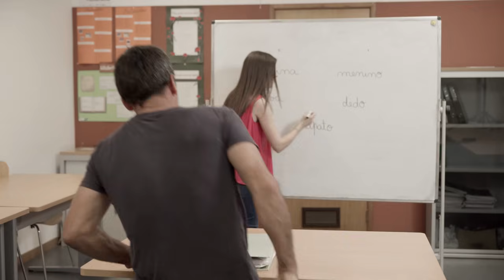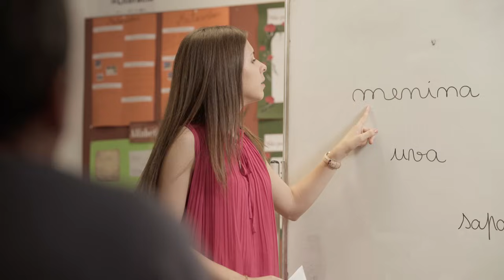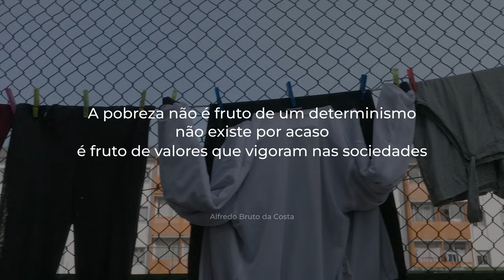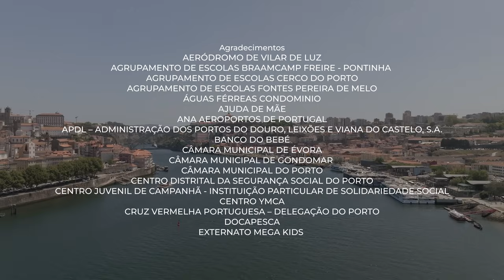Documentário «Pobreza Zero - O futuro a construir» - Parte II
A pobreza ameaça a justiça social e a vivência democrática, e é um obstáculo ao desenvolvimento económico e à coesão social. Apoios sociais, como o Rendimento Social de Inserção, são importantes como primeira resposta no combate à intensidade da pobreza em Portugal, mas não corrigem todos os desequilíbrios. A estratégia de combate à pobreza exige uma visão integrada de políticas públicas, da educação ao emprego, da habitação à saúde. Passa por assumirmos que este não é apenas um problema de alguns, mas um desafio para toda a sociedade. Veja o novo documentário da Fundação Francisco Manuel dos Santos, uma co-produção da Fundação com a RTP. Com narração ao vivo do jornalista Carlos Daniel.

00:10 Rendimento Social de Inserção (RSI) em Portugal
02:25 A história de Cidália Barriga
07:58 A estratégia nacional de combate à pobreza
09:16 O impacto dos apoios sociais na manutenção das crianças na escola
12:05 A relação entre pobreza e nível de escolaridade
13:11 A importância da formação para pessoas em situação de vulnerabilidade
económica
16:58 A importância das comunidades locais e redes de proximidade no combate à pobreza
22:48 Conclusão